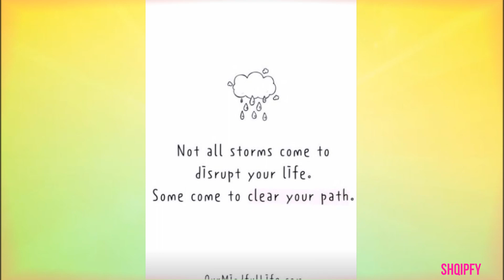Afrona i dërgon një mesazh direkt Bleros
Afrona është shumë aktive në rrejte sociale. Jeta e saj private është shume e komentuar,  Ndarja me këngëtarin Blero duket se Afronës i ka dhënë më shumë famë. Megjithate ajo po e shijon jeten si beqare.